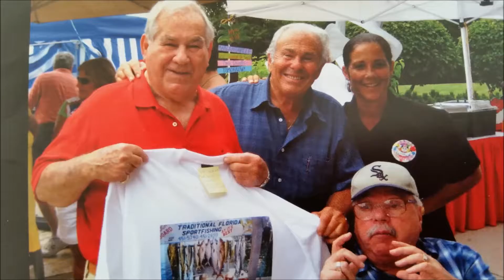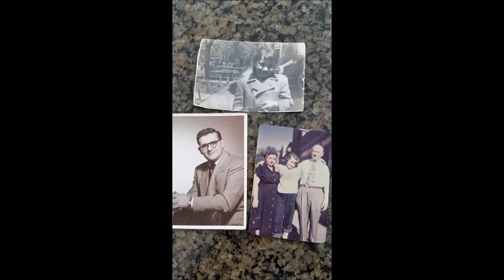Hymen Factor Tribute Video (1928-2015)